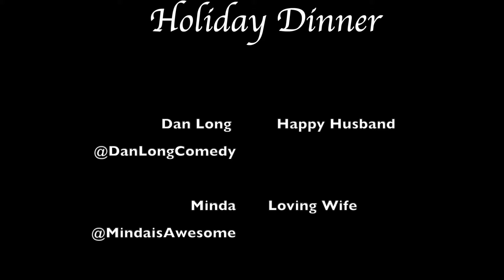How to SURVIVE a Passive-Aggressive holiday dinner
Some useful tips to help you survive your next holiday dinner.
Created by: Minda & Dan Long
Production by: Jairo Gonzalez